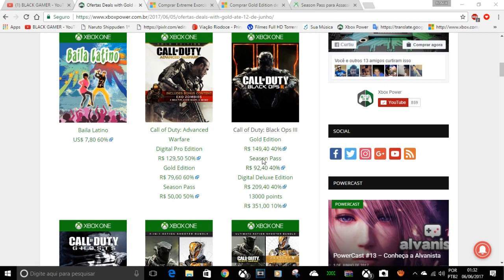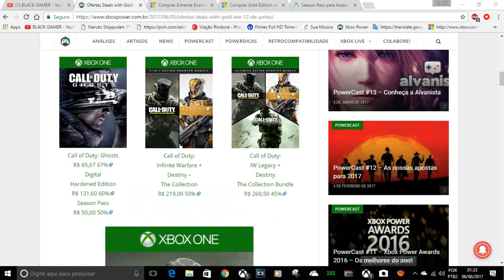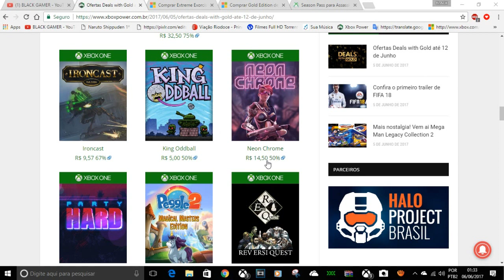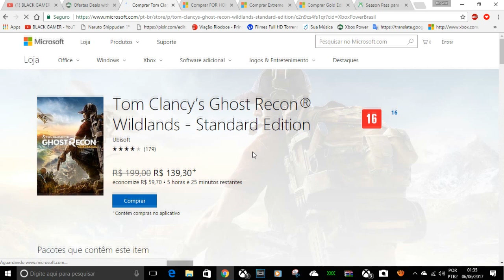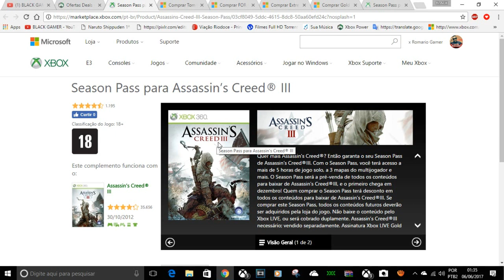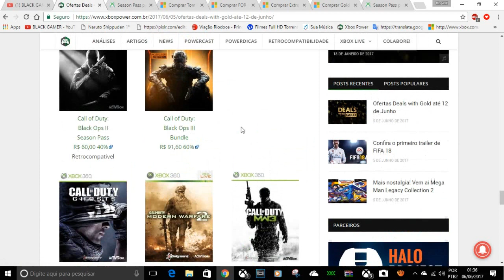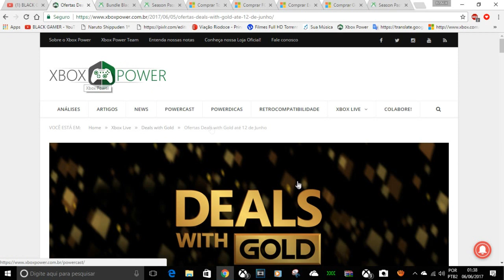PROMOÇÕES DA SEMANA DEALS WYTH GOLD ATE DIA 12 DE JUNHO